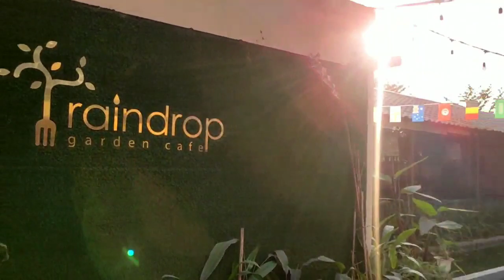Raindrop Garden Cafe || Sleeping Beauty || Tasnim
Raindrop Garden Cafe, Purbachal 300ft. Nila Bazar, Sector-1, Road-402, Plot-02 (Behind Sheikh Hasina Stadium), Dhaka, Bangladesh.